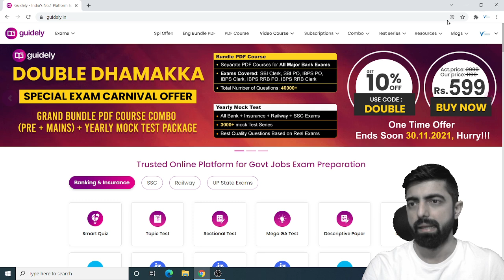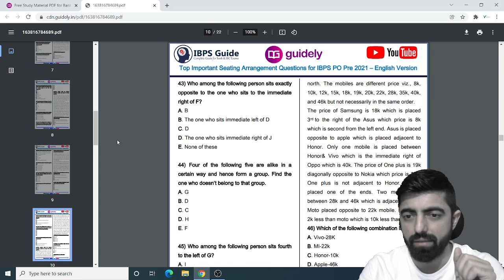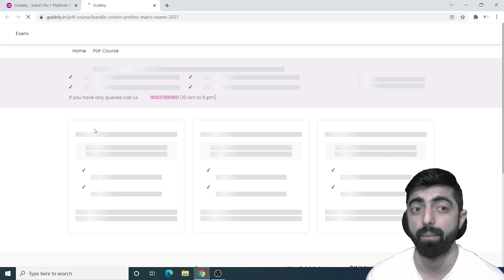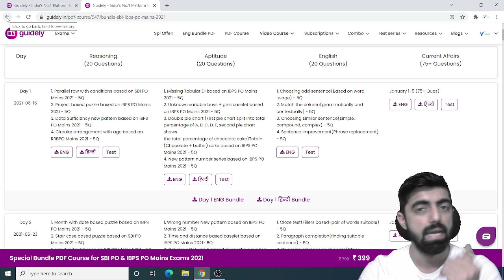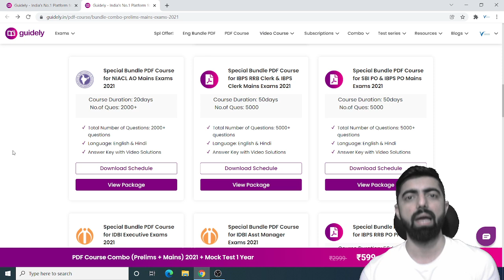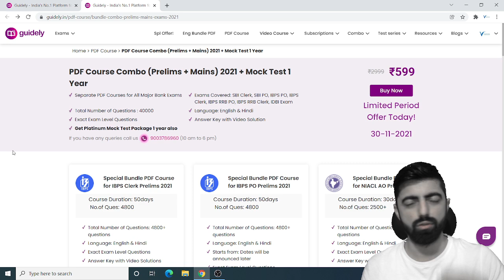IBPS PO PRE STUDENTS के लिए FREE TOPIC-WISE PRACTICE SOURCE💥💥💥👇👇👇👇